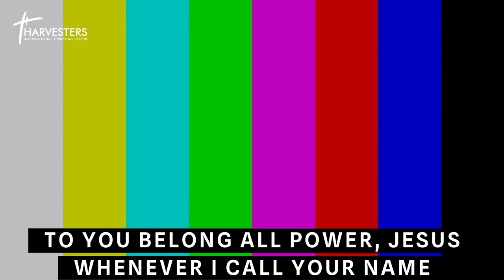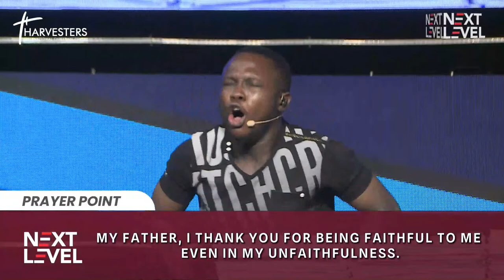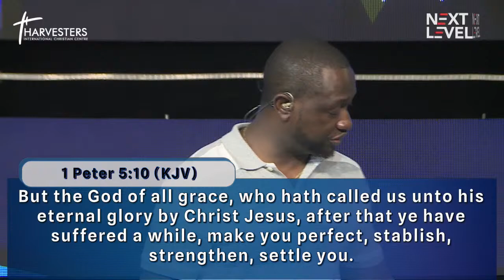Next Level Prayers || Supernatural Restoration || Pst Bolaji Idowu || 17th March 2022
⁃ DSTV 259
 ⁃ GoTV 98
 ⁃ Startimes 198
 ⁃ MyTV 17
 ⁃ FreeTV 744

UK Residents: Harvesters International Community
Business Account No: 57763121
Sort Code : 040372

South Africa Details:
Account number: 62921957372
Name of Account: Harvesters Africa Empowerment Foundation.
Bank: First National Bank.